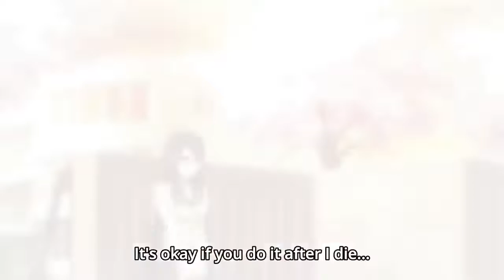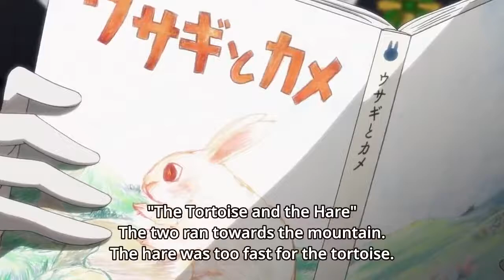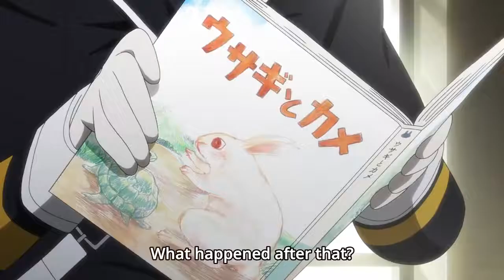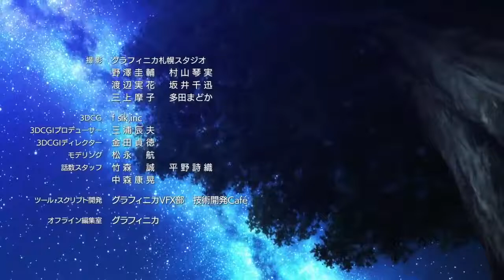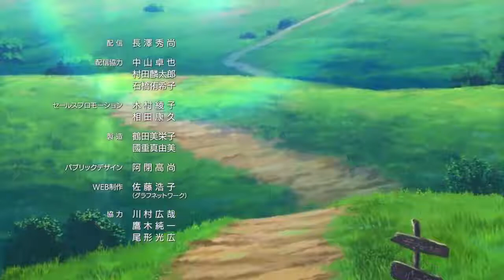Plaunderer Episode 10 | English Subtitle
PLUNDERER Episode 10 English Subtitle

Plunderer is a Japanese manga series written and illustrated by Suu Minazuki. It began serialization in Kadokawa Shoten's Monthly Shōnen Ace magazine on December 26, 2014. The series is licensed by Yen Press. An anime television series adaptation by Geek Toys premiered on January 8, 2020

Volumes: 14 (List of volumes)

English publisher: Yen Press

Original network: Tokyo MX, KBS, TVA, SUN BS11, AT-X

Studio: Geek Toys

Genres: Action fiction, Fantasy